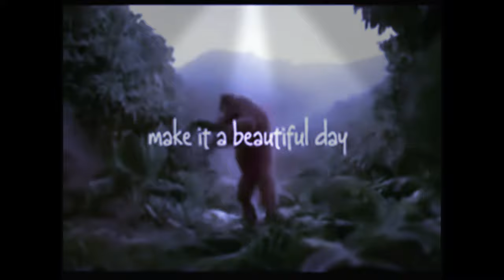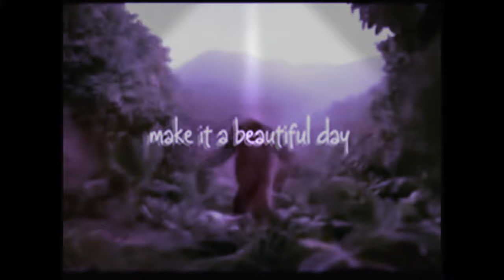Halloween PARTY x Will Am DANCE EDM Type Beat 'RAVE ' (DJ Lakky One Star)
use sample : Christophe Heral - Akuda House Propaganda
Creds: Project Pat, Wiz Khalifa, JoeTex aka Kingston boi, Katya Sambuca, MIGOS, Soulja Boy drago, , Lakky x One Star, Metro Boomin, J Rizzy, Og Taxx, Southside, Evil Pimp, Prada Santana, Denis Phenomen, Viramaina, Robert Ryda, El Gorilla, X-plicit, Speaker , Rhymez284, Unclassified